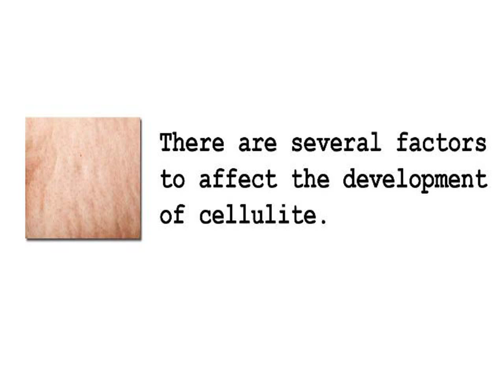Cellulite Men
A weakening of the connective tissue located just beneath the skin can also result in cellulite. Although cellulite has been known to occur in men, it is much more typical in women.

INCOMING SEARCH TERMS:
cellulite equipment - cellulite mesotherapy - reduction of cellulite - birch oil cellulite - anti cellulite leggings - cellulite treatment toronto - leg cellulite - cellulite pregnancy - natural cellulite remedies